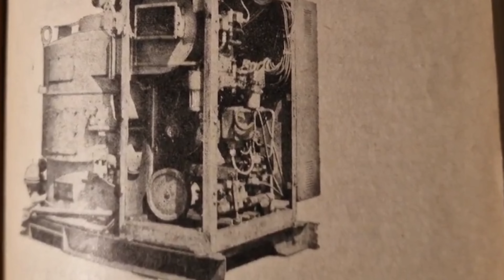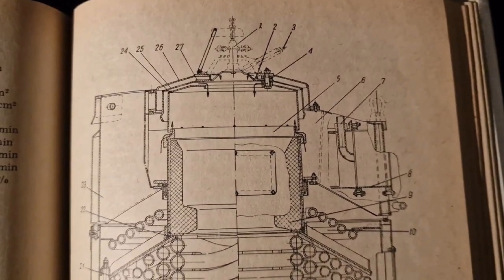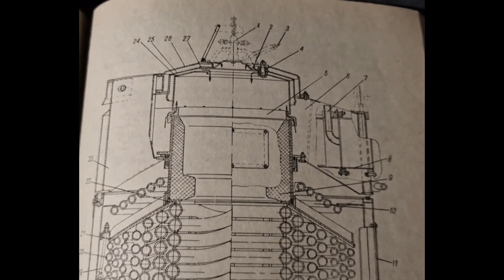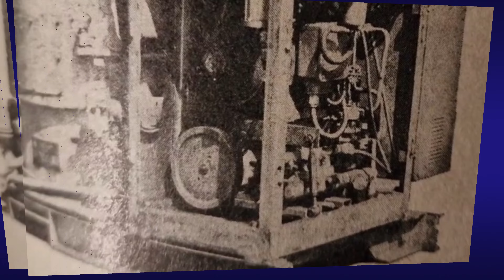SP45 15 Kocioł Ogrzewczy PG 500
Czechosłowacki kocioł na lokomotywie SP45-15 zapraszam.